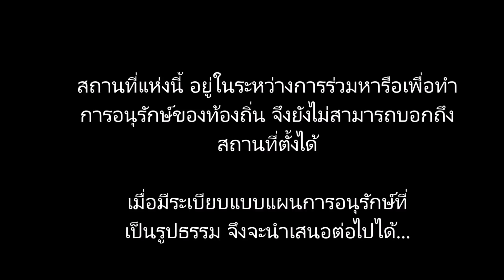สำรวจศาลเจ้าจีนโบราณและท้าวจตุโลกบาลทั้ง 4 เพื่อการอนุรักษ์วัฒนธรรมท้องถิ่น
สำรวจศาลเจ้าจีนโบราณและองค์จตุโลกบาลทั้ง 4 เพื่อการอนุรักษ์วัฒนธรรมท้องถิ่น โดยกลุ่มอนุรักษ์